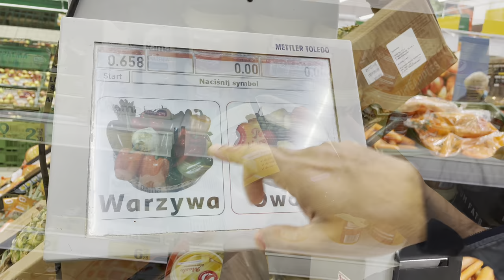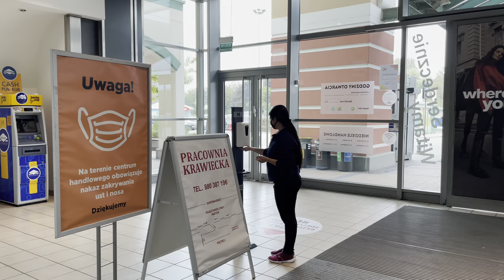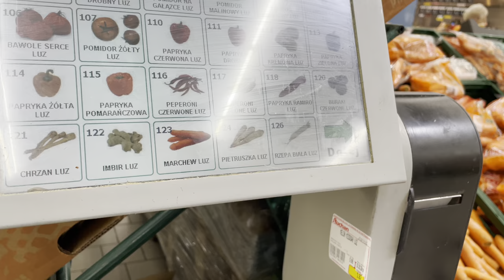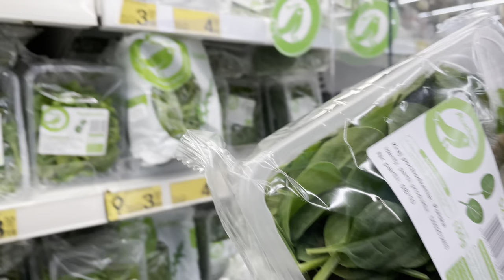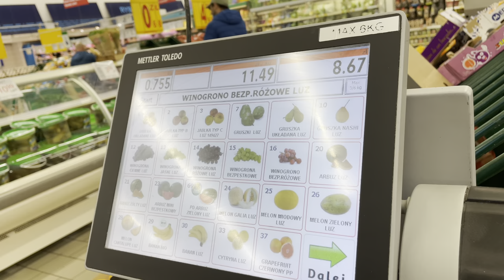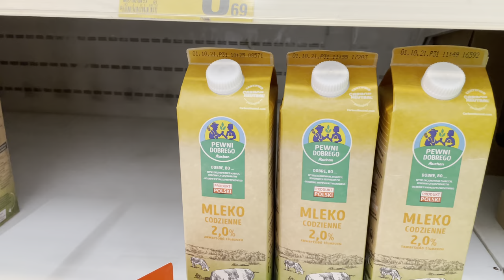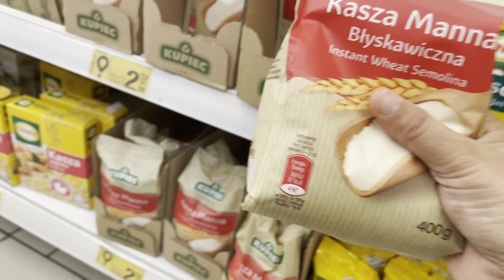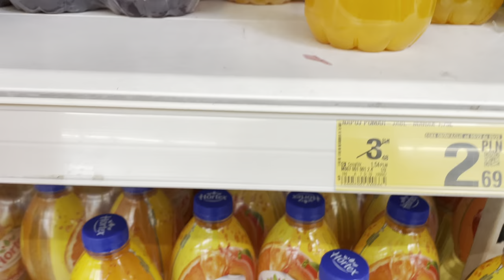Grocery Shopping in Poland | Grocery vlogs | Auchan Super Market | Krakow | geet vlogs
Hey Guys,
In this video I visited one of the famous grocery store Auchan.  This is our go to grocery shopping store but this time I thought of filming for you all. I've showed the prices of the products too in this video.
NOTE:: The video was recorded on 15 september 2021 where (I PLN is equals to Rs. 19.020)

Apologies::

In the starting of the video i wrongly said 2 ZLTY is eual to 20 Rs. Apologies for by mistake i said that that it was supposed to be around Rs. 39.
 At some places I might not be exact in converting the Zlty to INR. I will request you to check the current status of money and calculate.

2)  in the start of the videos i said Auchan is the biggest super market however it is one of the biggest supermarket.

3) It was not Jam it was Beetroot pulp.

This video was made as per the viewers request. I hope I have covered most of the grocessories. If you need more information please comment down in the comment section I will try to answer them.

Love
Geet

Instagram: geet and her remixed life
Facebook: geet and her remixed life